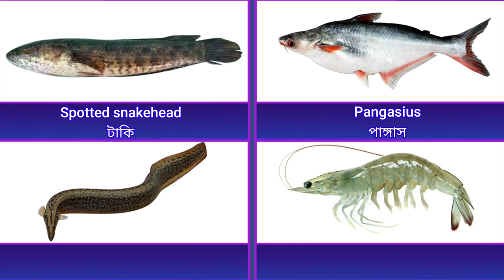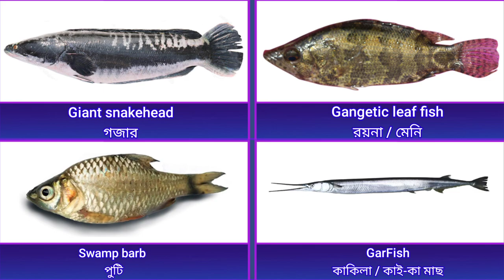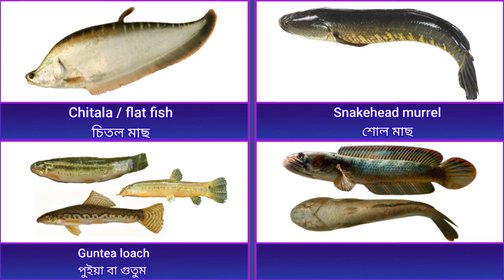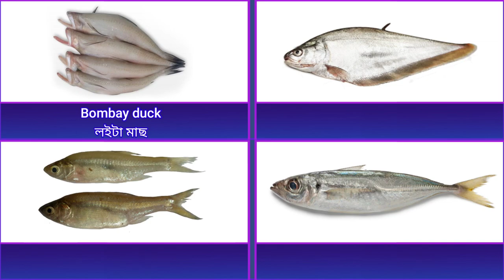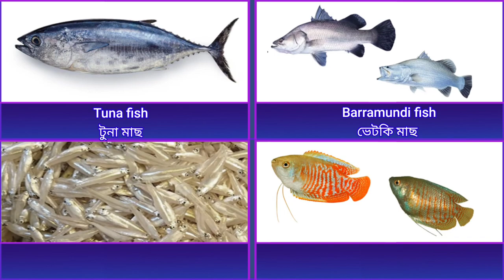40 Fish Vocabulary English to Bangla with Picture 2022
আপনি ওয়েবসাইট এ গিয়ে Fish এর ভোকাবুলারি পড়তে পারেন । এখানে লিংক এ ক্লিক করে চলে যান ।
If you want to know all kinds of Fish Vocabulary | 40 মাছের নাম ইংরেজি থেকে বাংলা |  watch this video till the end | in this channel you will get all types of Fish vocabulary with picture |
40 Fish Vocabulary English to Bangla with Picture 2022 |
Fish vocabulary name English to Bengali with pictures |
Fish name English to Bangla 2022 |
Fish name and picture in English  |
Fish vocabulary in Bangla |
Vocabulary English to Bangla With Pictures |
fish names pronunciation in English |
মাছের নাম ইংরেজি থেকে বাংলা |
মাছের নাম ও ছবি  |